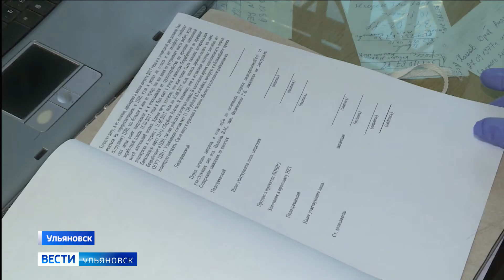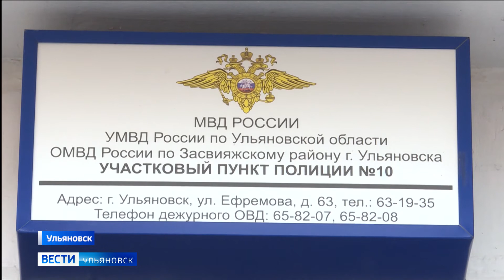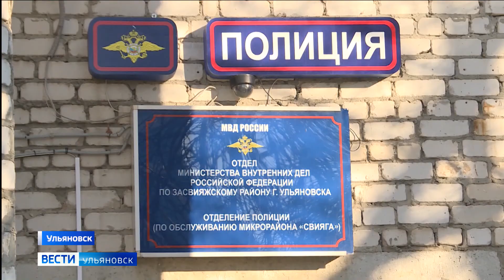День участкового уполномоченного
В 16 веке по указу Ивана Грозного был создан Разбойный приказ, который считается первой правоохранительной службой. А в 18-19 веках при полицейских участках была учреждена служба приставов, которые следили за безопасностью  на городских улицах. В наши дни порядок обеспечивают участковые уполномоченные. И сегодня они отмечают свой профессиональный праздник.